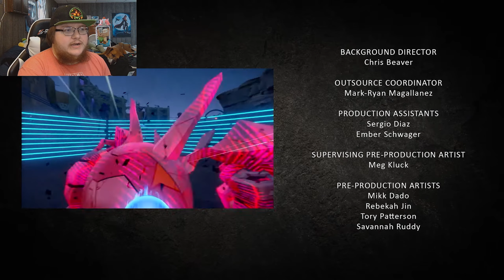KNUCKLES FANS ARE EATING GOOD! Sonic Frontiers Prologue Divergence Reaction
Sonic Frontiers' prologue animation, Divergence, which centers on Knuckles The Echidna is finally here and it ruled!

Heyo everyone! How're you today? The new animation Divergence dropped this morning and after only watching 30 seconds I knew I needed to do a reaction to it and I'm glad I did. Knuckles takes center stage in this piece written by Ian Flynn and it's wonderful. I was really surprised and absolutely adored this short. What about you?

What do you think of the Sonic Frontiers gameplay so far? Let me know!

What is your favorite game in the franchise? Do you have a favorite level, favorite song?

Down below are also links to other Sonic videos! Down below is a link to the Sonic Central 2021 reaction video too!

The "JUMPIN' BACK" logo used on other videos as well as the channel logo were made by my good friend Renee who has been featured on the channel before. Here is a link to her Etsy shop and Twitter!

Renee's Etsy shop